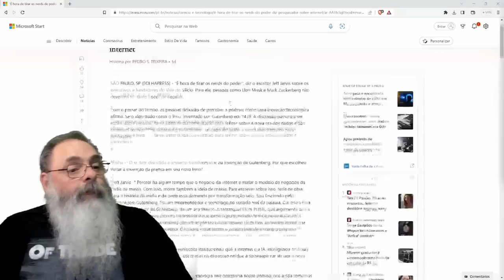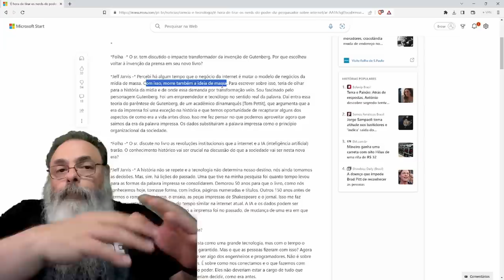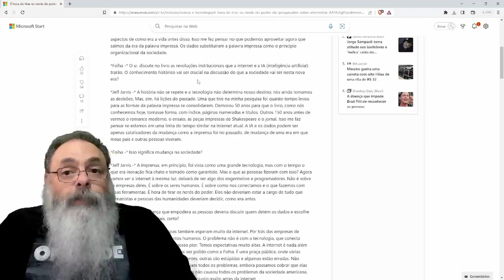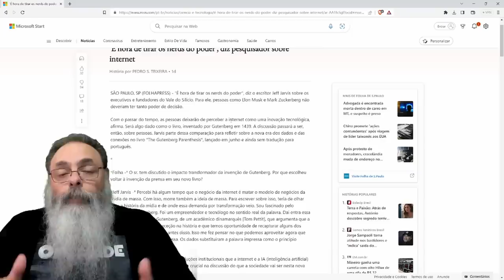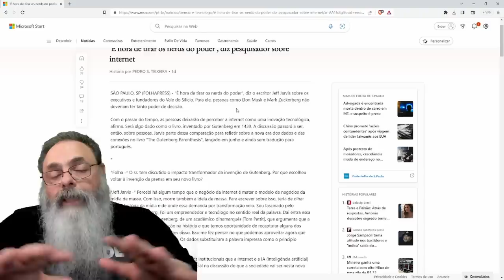PESQUISADOR diz que REDES SOCIAIS não podem ser CONTROLADAS por NERDS, devido a EFEITO PRENSA